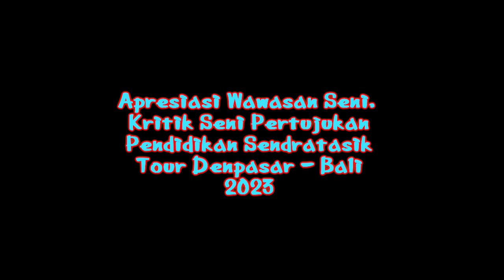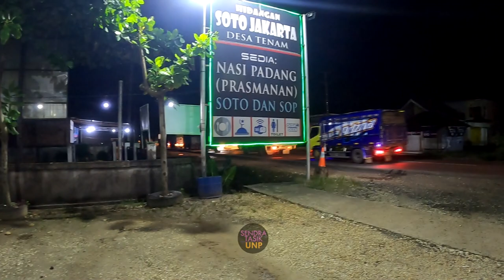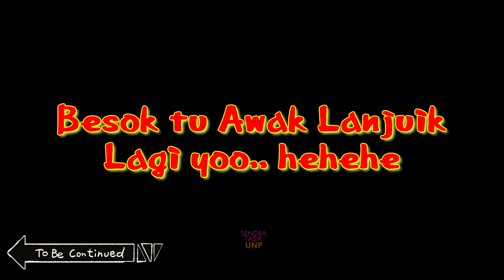PADANG - BALI - APRESIASI SENI & KRITIK SENI - SENDRATASIK UNP - AK. 2020 & 2022 PART 2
Kuliah Lapangan : Ke Denpasar Bali, Jogja & Bandung
Mata Kuliah : Apresisi Wawasan Seni & Kritik Pertunjukan Seni
Mahasiswa Sendratasik Angkatan (AK) 2022 dan 2020
Dosen : Drs. Marzam, M.Hum.
Kameramen & Editor   @CunkproMotovlog
Photografer : Narji & Mamek

🙏 TERIMA KASIH 🙏